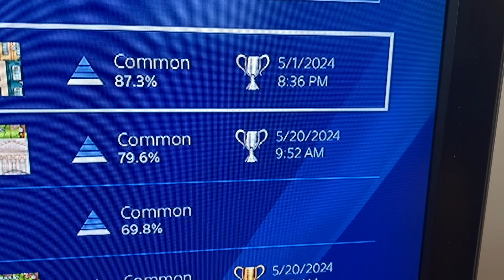150,000th Playstation Trophy!